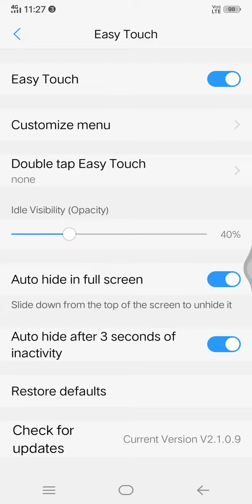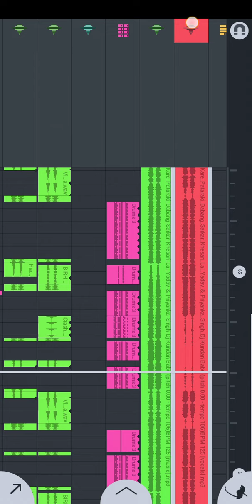flp_project khesari lal ke Song, DJ Ack CHAUHAN